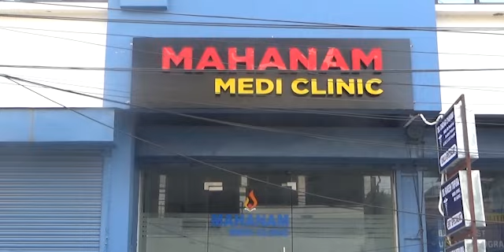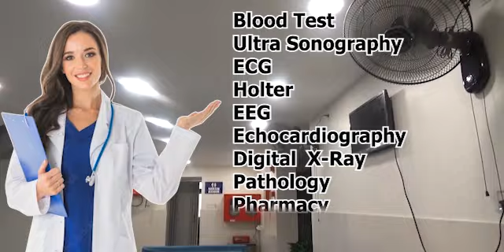CM Dr Manik Saha bai Malaikha LOP Jitendra Chowdhuryni Twidulmung bai CPIM